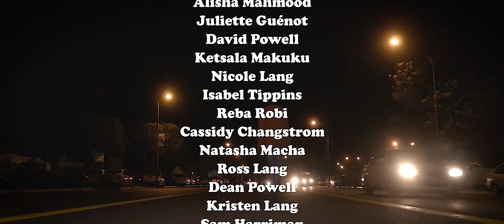MOONGA K. - Nocturnal Phosphenes (Official Emotion Picture)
Download 'Nocturnal Phosphenes' by MOONGA K. on iTunes: goo.gl/EM0VfN
Listen on SoundCloud: goo.gl/aJtwmG

Directed by Bokang Ramotswadi
DOP/Editor: Esenaga Mbwe

Director of Photography - Mwape K. Photography
Producer - MOONGA K.

Cast:
Alisha Mahmood
Juliette Guénot
Reba Robi
Isabel Tippins
David Powell
Nicole Lang
Cassidy Changstrom
Natasha Macha
Dean Powell
Sam Harriman
Kristen Lang
Ross Lang
Mathew Lewis
David Turvey
Ketsala Makuku
Christiaan Mostert
Andrew Williams
Shaun Masi